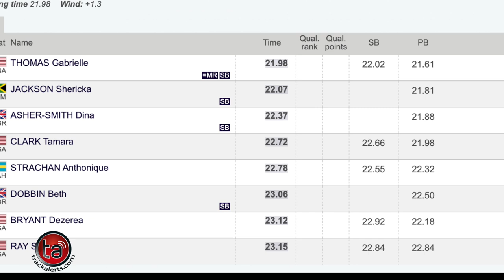Ricketts wins; Jackson pipped by Thomas at Doha Diamond League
Shanieka Ricketts was victorious in the triple jump, while Shericka Jackson and Britany Anderson got minor placings at the first (13 May) Diamond League meet of the season in Doha, Qatar.

Ricketts, who was fourth after the first round, fouled her second jump before getting the win with 14.82 meters on her third attempt. Kimberly Williams, Jamaica’s other entrant, finished seventh with a 14.28-meter mark. Maryna Bekh-Romanchuk of Ukraine finished second with 14.73 meters.

In the women’s 200 meters, Shericka Jackson led for the first three-quarters of the race before Gabrielle Thomas got by to win in a season-best and meet record 21.98 seconds. Jackson’s time of 22.07 is also a season’s best. Great Britain’s Dina Asher-Smith finished third in 22.37, American Tamara Clarke fourth in 22.72 and Bahamian Anthonique Strachan, 22.78 for fifth.

Noah Lyles won the men’s 200-meter dash in 19.72 seconds ahead of Fred Kerley (19.75), while Trinidad and Tobago’s Jereem Richards finished third in 20.15 and Canadian Andre de Grasse fourth in 20.15.

Britany Anderson continued Jamaica’s rich tradition in the women’s sprint hurdles by clocking 12.44 seconds for joint second with Nigerian Tobi Amusan. Kendra Harrison of the USA won the tight race in 12.43, supported by a +3.8m/s wind. Devynne Charlton of the Bahamas was 12.61 for fourth, and Megan Tapper finished eighth in 12.92.